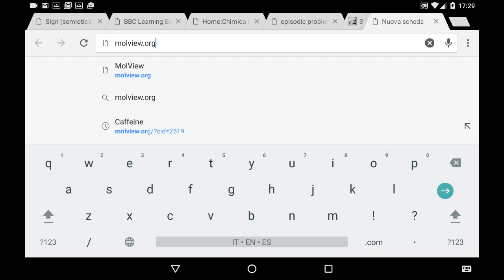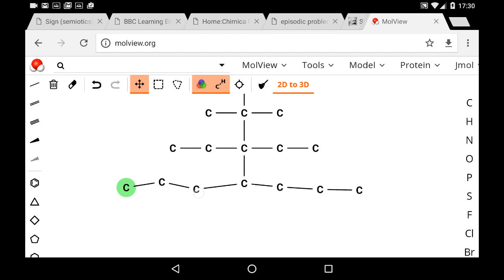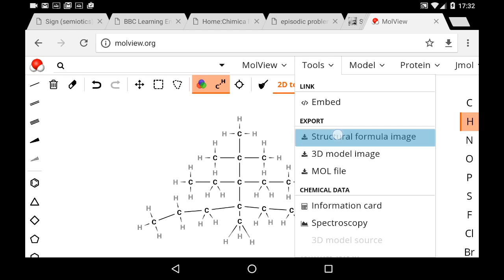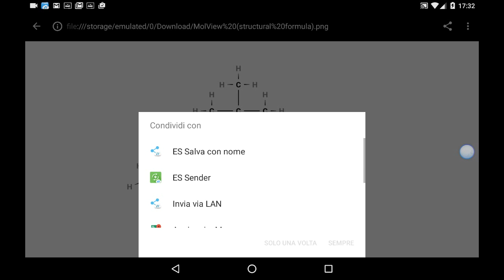welcome molview.org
I've named "hepta-abietane" the Christmas-Tree-like hydrocarbon.
I captured this video from tablet with "Screen Recorder" app and edited this video with the YouTube Video Editor